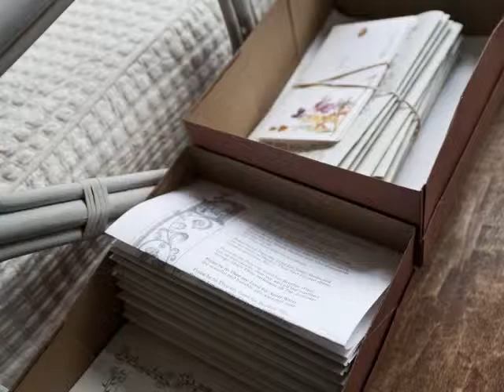ThePromise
The Promise R&V Revow Ceremony May 5, 2012